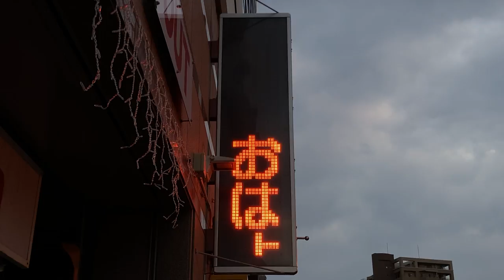広告用の電光掲示板 MORiNAGA(モリナガ）中央東口店(鹿児島県鹿児島市中央町３−１０)